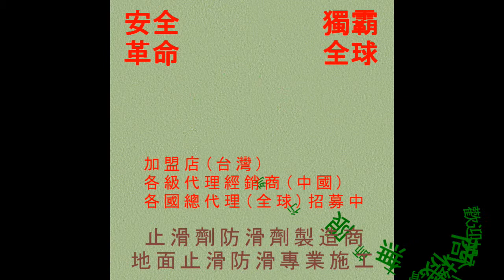浴室防滑-汽車旅館浴室-防滑止滑,浴室磁磚防滑止滑